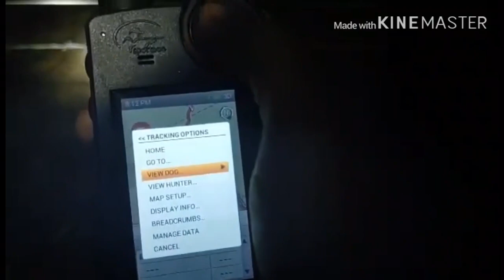WHY YOU DON’T GO COON HUNTING ON A FULL MOON!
I also ended up losing my phone charger in the making of the crazy video!😂 Hope y’all enjoy!